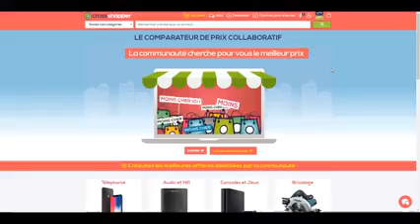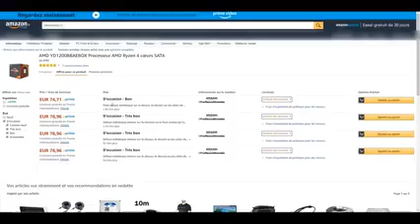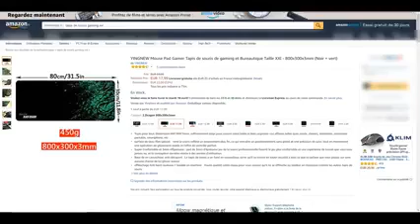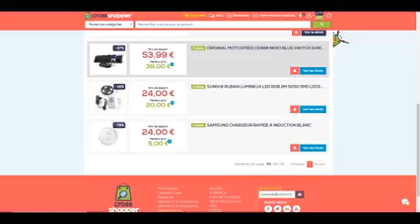l'argent facile plus des produits moins cher 2018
apprendre a gagnier et cotisé sur le net